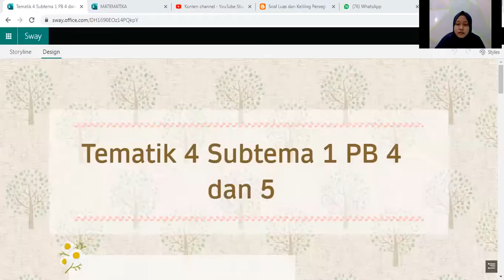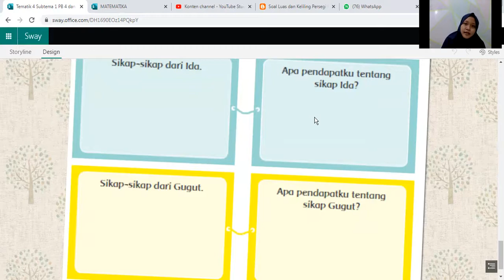Tematik 4 SB 1 PB 4 dan 5